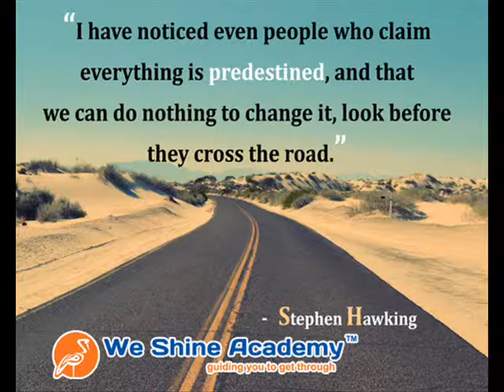weshine news tamil 31-12-2015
Daily current affairs upload on youtube by weshine team